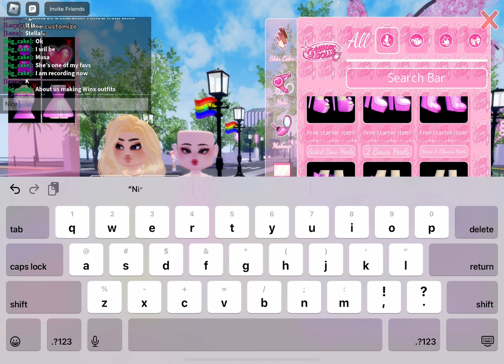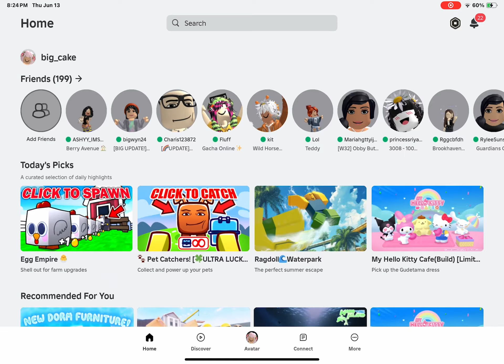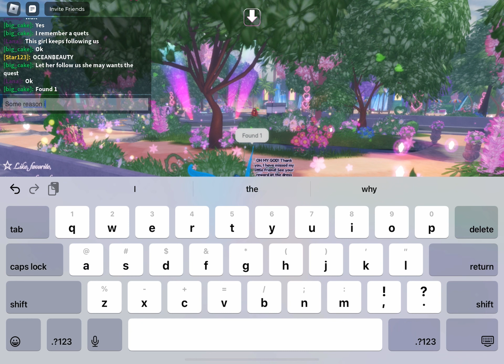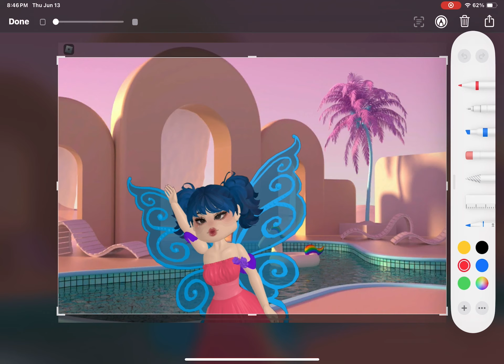Making realistic Winx outfits with my friend - something else in the game